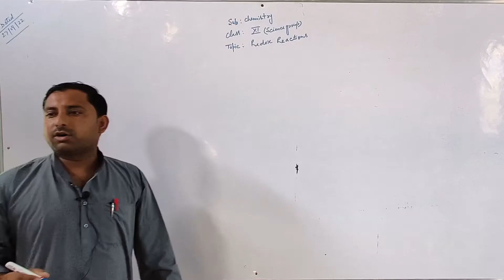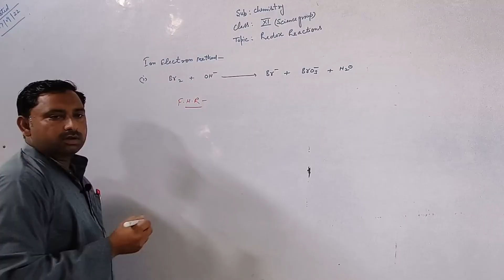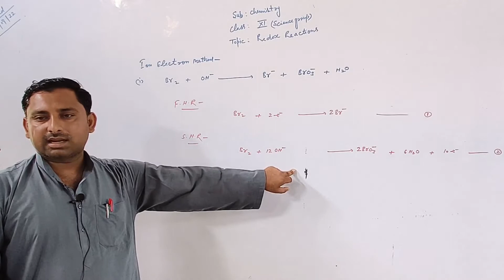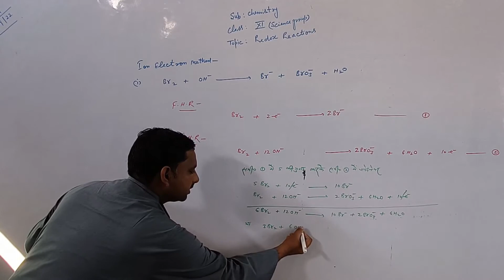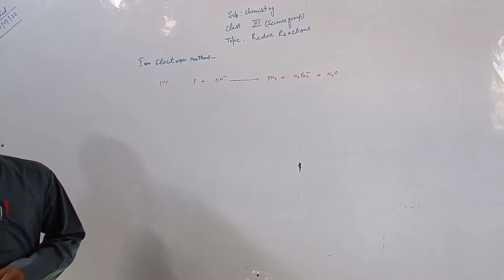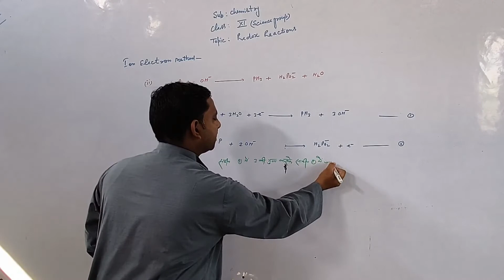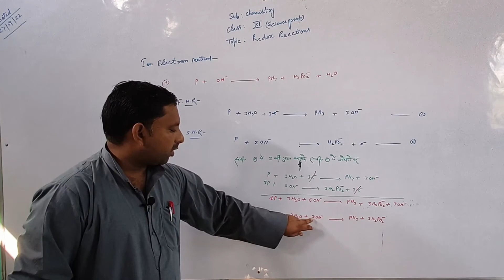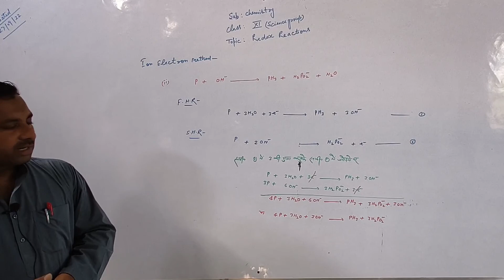Redox Reactions | Balancing a chemical Equation By ion-electron method | Class11 |By Sher Mohd Sir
What is a redox reaction examples?
How do you know if a reaction is redox?
What is the process of redox reaction?
What is redox reaction with equation?
Why is it called redox reaction?
What is ion electron method of balancing?
Why we use ion electron method?
Is ion electron method and oxidation number method same?
What is half-reaction method?

UP Board Registration Form Online Kaise Kare 2022-23 | खुशखबरी | UP BOARD नवीन संशोधित समय सारिणी |

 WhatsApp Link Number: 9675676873